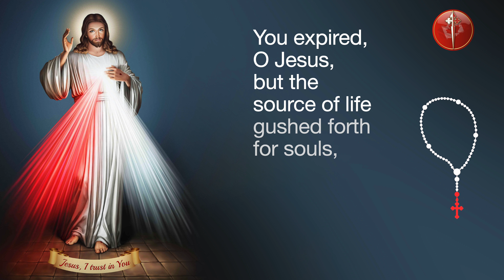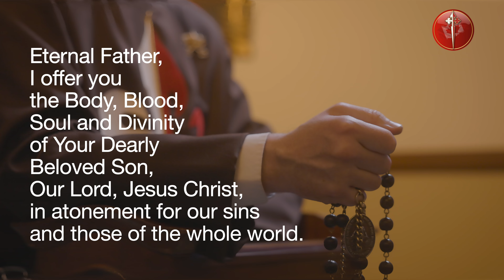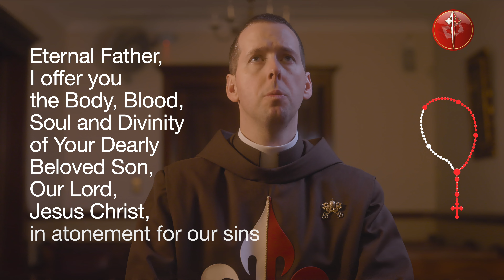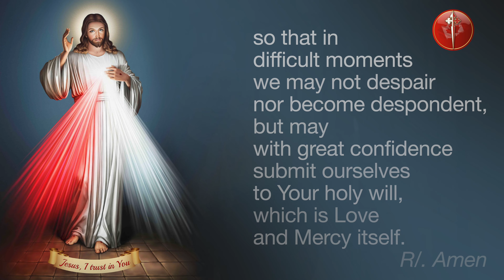Daily Divine Mercy Chaplet With Fr Ryan Murphy EP - July 31, 2024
Today, July 31, Daily Divine Mercy Chaplet with Fr Ryan Murphy EP and the Heralds of the Gospel Canada.

Topic of the Day: "The soul's true greatness is in loving God and in humbling oneself in His presence." - Diary, I, 502

Timestamps
00:00 In the name of the Father…
00:06 You expired, O Jesus, but the source of life gushed forth for souls, and the ocean of mercy opened up  for the whole world. O Fount of Life, unfathomable Divine Mercy, envelop the whole world and empty Yourself out upon us
00:38 O Blood and Water, which gushed forth from the Heart of Jesus as a fount of mercy for us, I trust in You
00:56 Our Father...
01:22 Hail Mary...
01:41 I believe in God, the Father almighty, Creator
02:38 Eternal Father, I offer you the Body and Blood, Soul and Divinity of Your Dearly Beloved Son, Our Lord, Jesus Christ, in atonement for our sins and those of the whole world.
02:52 For the sake of His sorrowful Passion, have mercy on us and on the whole world.
03:45 Eternal Father, I offer you the Body and Blood, Soul and Divinity of Your Dearly Beloved Son, Our Lord, Jesus Christ, in atonement for our sins and those of the whole world.
04:00 For the sake of His sorrowful Passion, have mercy on us and on the whole world.
04:53 Eternal Father, I offer you the Body and Blood, Soul and Divinity of Your Dearly Beloved Son, Our Lord, Jesus Christ, in atonement for our sins and those of the whole world.
05:06 For the sake of His sorrowful Passion, have mercy on us and on the whole world.
06:00 Eternal Father, I offer you the Body and Blood, Soul and Divinity of Your Dearly Beloved Son, Our Lord, Jesus Christ, in atonement for our sins and those of the whole world.
06:16 For the sake of His sorrowful Passion, have mercy on us and on the whole world.
07:10 Eternal Father, I offer you the Body and Blood, Soul and Divinity of Your Dearly Beloved Son, Our Lord, Jesus Christ, in atonement for our sins and those of the whole world.
07:24 For the sake of His sorrowful Passion, have mercy on us and on the whole world.
08:18 Holy God, Holy Mighty One, Holy Immortal One, have mercy on us and on the whole world.
08:42 Eternal God, in whom mercy is endless and the treasury of compassion—inexhaustible, look kindly upon us and increase Your mercy in us, that in difficult moments we might not despair nor become despondent, but with great confidence submit ourselves to Your holy will, which is Love and Mercy itself.
09:13 Final Blessing
09:25 Topic of the Day